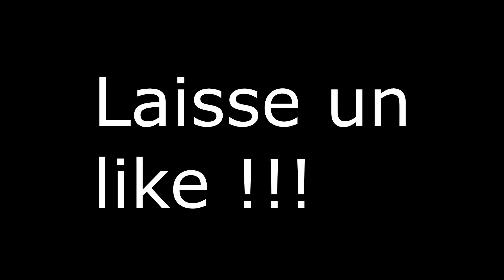DARK EKKAGE, LA SOEUR DE BARAS ! - SWTOR GUERRIER SITH & INQUISITEUR SITH #52 FT. SNAY77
On se retrouve pour une nouvelle aventure en compagnie de Snay77 où nous découvrons et nous vous faisons découvrir les deux modes histoires des Sith de Star Wars The Old Republic. Du sale avec le côté obscur au programme...

Dans cet épisode, on part enfin affronter Dark Ekkage, la sœur de Baras et une ancienne membre du conseil noir. Pour affaiblir Baras, et bien le niquer par la suite. Nous quittons Belsavis pour aller vers d'autres horizons. On parle aussi à tous nos partenaires pour avancer dans l'histoire de ces derniers. Pour finir, nous nous retrouvons sur Hoth pour une mission bien spécifique...